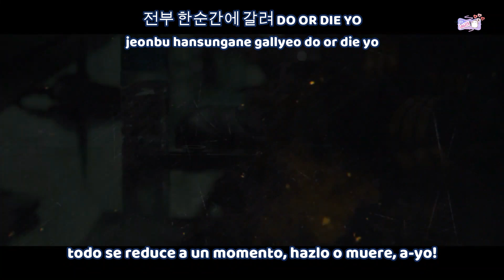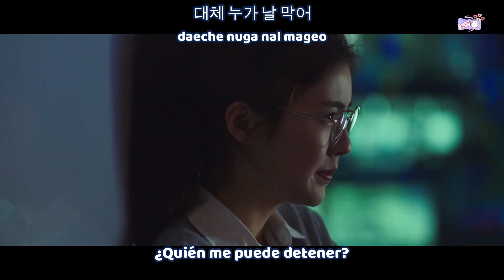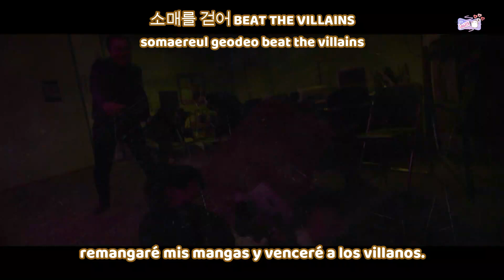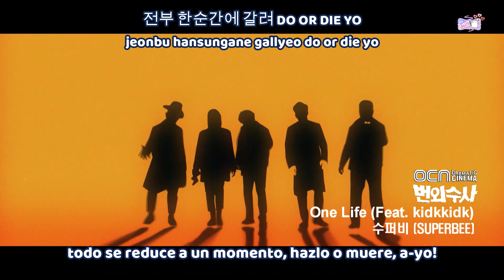SUPERBEE(수퍼비) – ONE LIFE [FEAT. KIDK KIDK] [Extra investigation OST Part 8] |Sub español |Hang |Roma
✽ LÉEME ✽
✽ SUPERBEE (수퍼비) – ONE LIFE [FEAT. KIDK KIDK] [Extra investigation (번외수사) OST Part 8] |Sub español |Hangul |Romanizacion

• Artista: SUPERBEE (수퍼비) [FEAT. KIDK KIDK]
• Korean Title:
• English Title: ONE LIFE
• Fecha: Junio 13, 2020
• Genero: K-Pop / OST / K-Hiphop / Rap
• Label: DanalEntertainment
• Single: Extra investigation (번외수사) OST PART 6